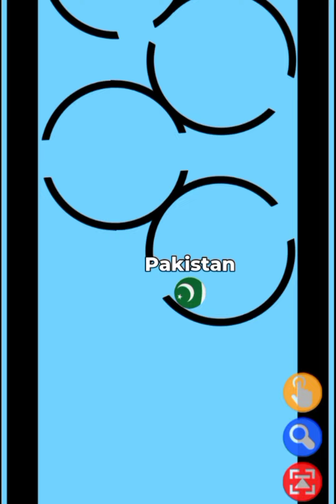Pakistan Vs India Marble Race Gameplay 2024